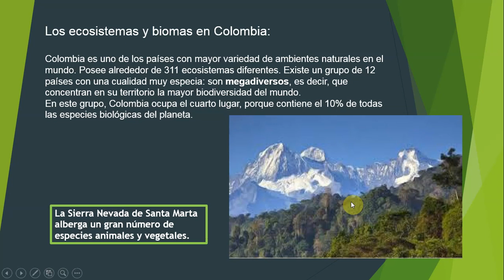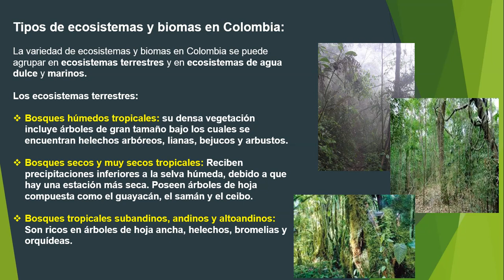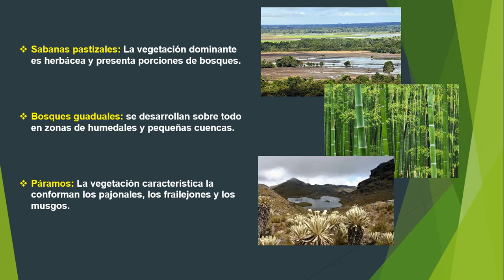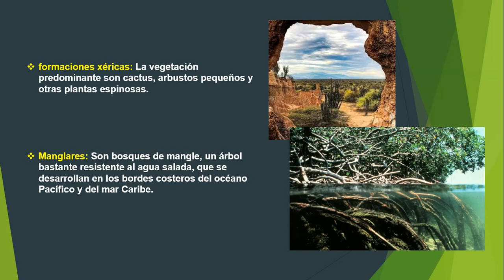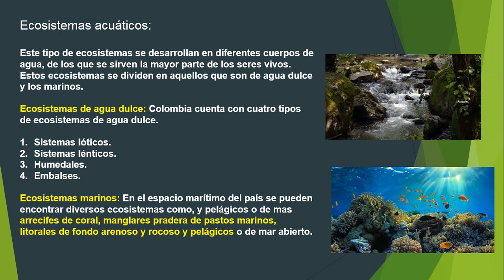Geografía X - Octavo: Los ecosistemas y biomas en Colombia